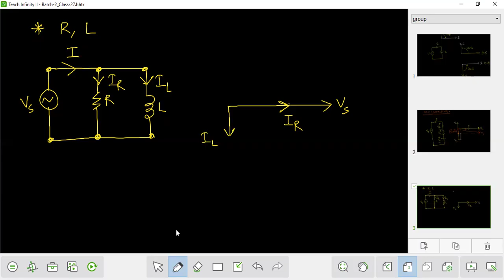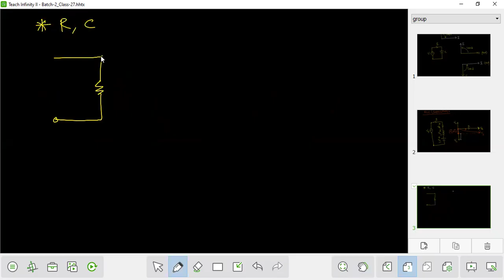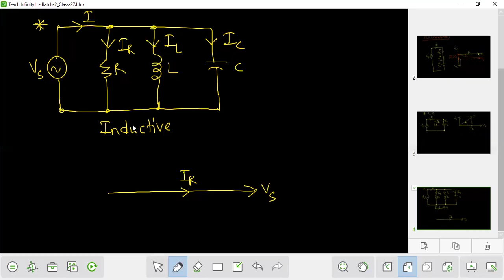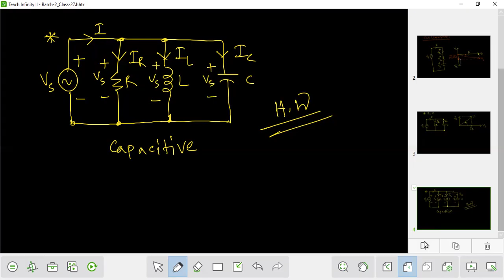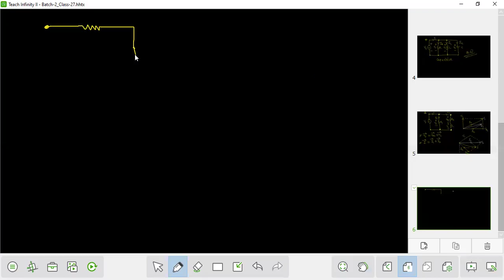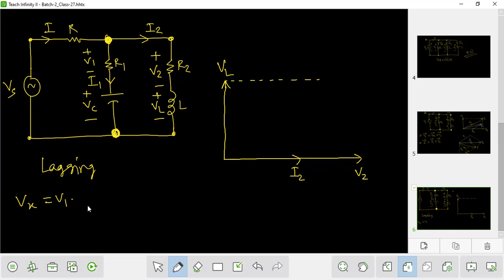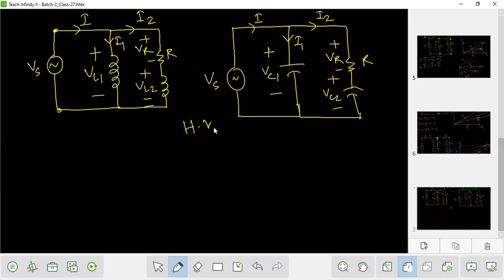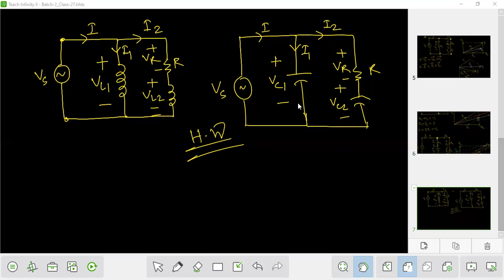B-2_M-1_Class-26 | Phasor Diagram Basic to Advance | সহজ পদ্ধতিতে অংকন